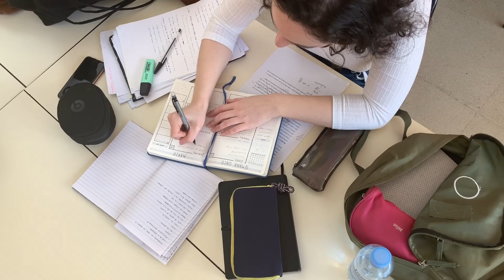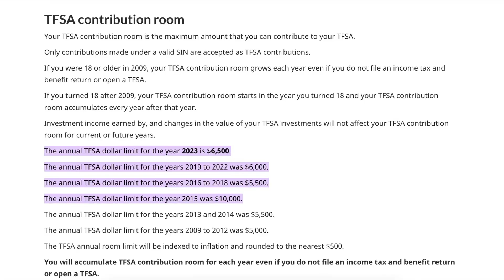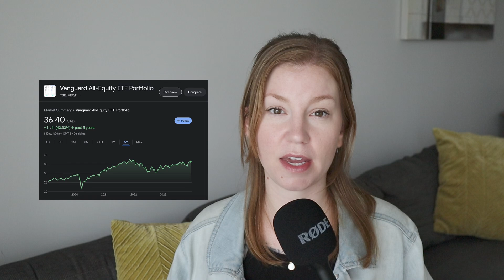How to achieve financial freedom in 2024 (it's easier than you think)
If you've ever dreamed of spending your days doing whatever you want and living a modest life along the way, this video is for you! I reached coastFIRE a couple of years ago and have been living an alternative lifestyle ever since. These are my best tips to help you reach financial freedom (at ANY income or financial situation). Let me help you buy back your time and build the lifestyle you dream about.